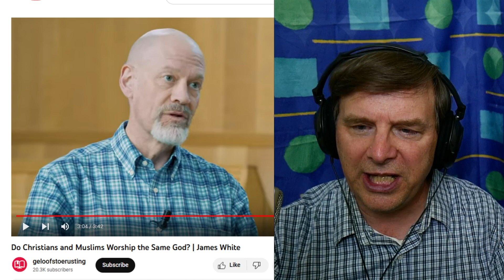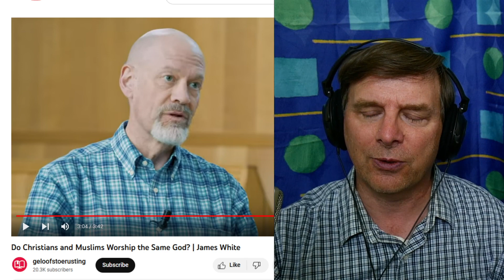Q&A: "Do Muslims & Christians Worship The Same God?": Christ & Culture with Pastor Jeff Short #353